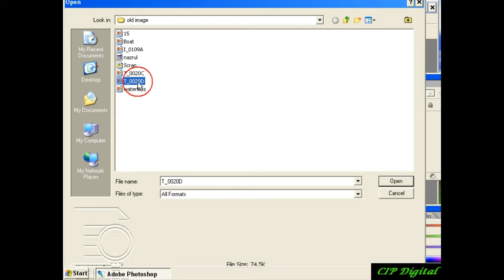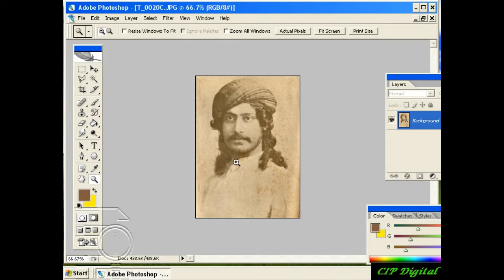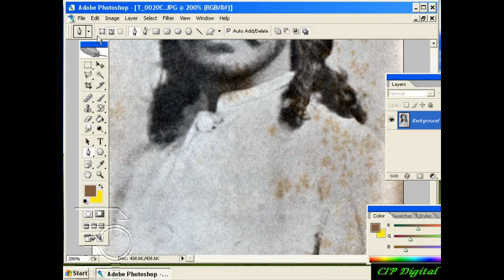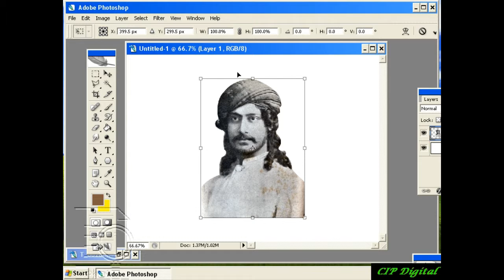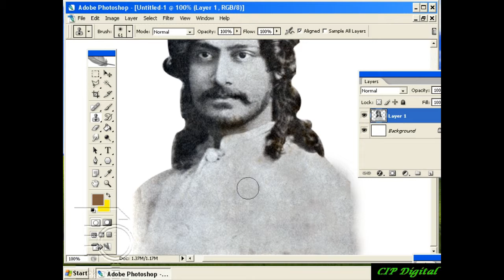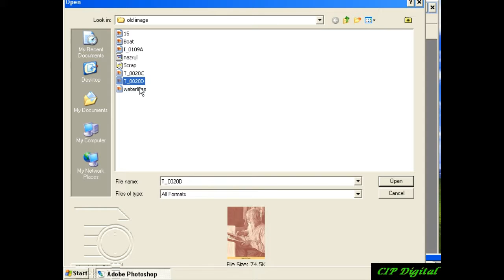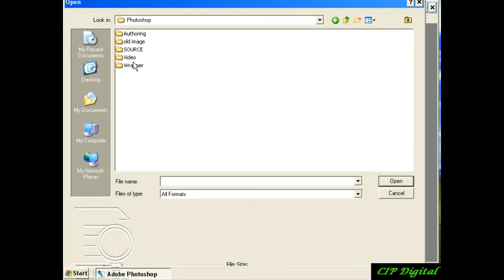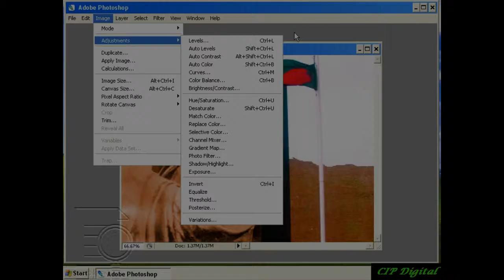Adobe photoshop Bangla Tutorial part 52